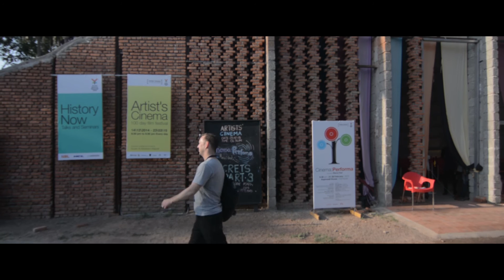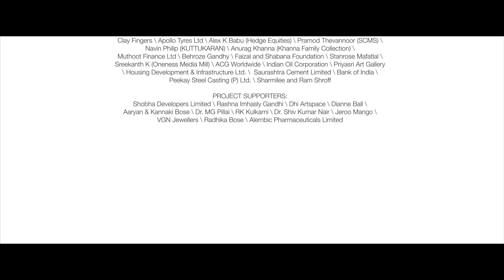Simon Maidment | Kochi-Muziris Biennale tests our notions of boundaries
Simon Maidment, Curator of contemporary art at National Gallery of Victoria, on how the Kochi-Muziris Biennale 2014 tests our notions of boundaries - of perceptual limits, national borders, terrestrial/celestial, linguistic difference, nature/culture, etc.